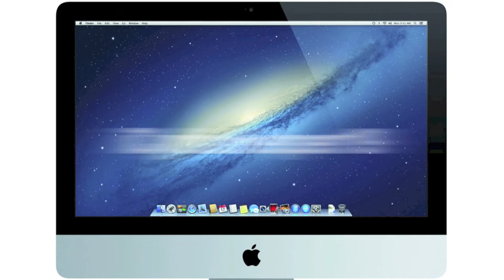My TOP 5 FREE Mac Store Games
Hey guys, this is a rewiev of my top 5 free mac store games. Enjoy it!

1. Red Crucible 2
2. Blood and Glory
3. RC mini racers
4. Battle bears 1
5. Dear hunter reloaded